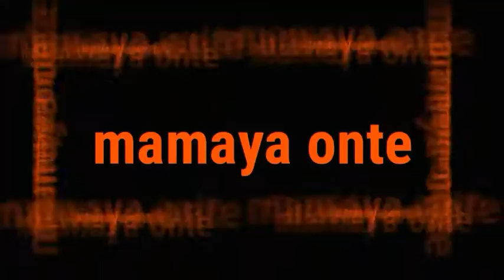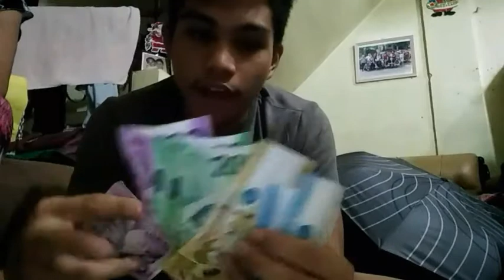IPON PERA CHALLENGE! (FROM SEPT TO DEC)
First time ko makaipon ng ganito kalaking pera!